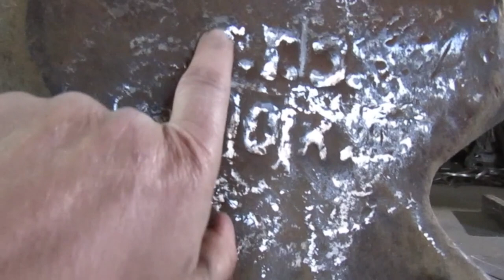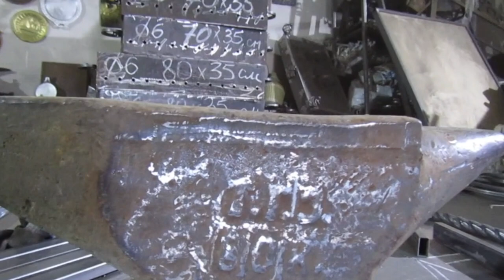МОИ НАКОВАЛЬНИ КОЛЛЕКЦИЯ Двурогие Однорогие Кузнечные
НАКОВАЛЬНИ КОЛЛЕКЦИЯ. Двурогие Однорогие Кузнечные . ЗАНИМАЮСЬ СВАРКОЙ ПРОФЕССИОНАЛЬНО С 2008 ГОДА.ИЗГОТОВИЛ ДЕСЯТКИ ТЫСЯЧ ИЗДЕЛИЙ В ОГРОМНОМ АССОРТИМЕНТЕ  В ШИРОКОМ ЦЕНОВОМ ДИАПАЗОНЕ ! ПОСТОЯННО НОВИНКИ И РАСШИРЕНИЕ АССОРТИМЕНТА!РАССКАЖЕМ,ПОКАЖЕМ,ПОРЕКОМЕНДУЕМ! ДЕЛЮСЬ МНОГОЛЕТНИМ ОПЫТОМ !